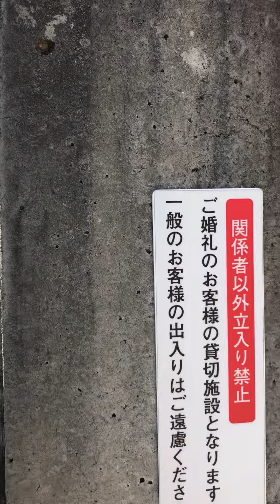2回目ワクチン接種 南港 インテックス大阪 脳出血7年前 障害2級 血栓不安 今のところ副反応なし 少しの勇気でコロナに勝つ 歯医者さん注射上手い 痛くない スタッフ障害者に大変親切 緑いっぱいな公園